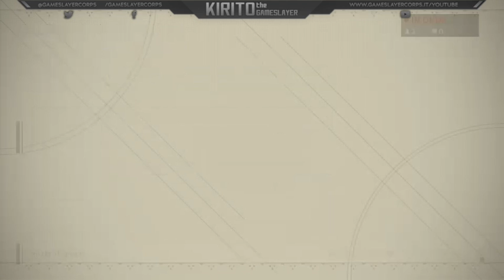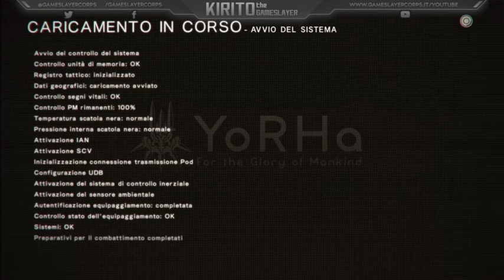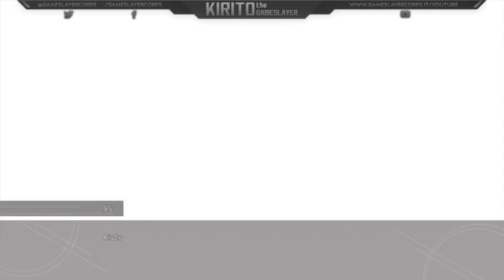NieR: Automata – [Episodio 7 ~ Route B] – or not to [B]e